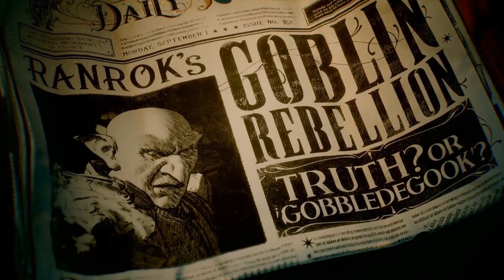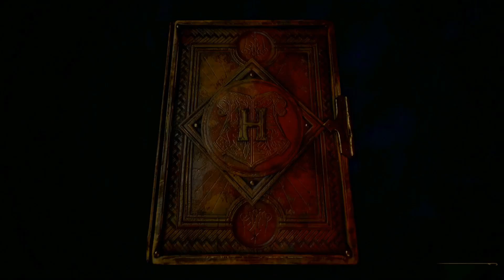Hogwarts Legacy - Gameplay - Soluzione - Parte 1 - GIOCO COMPLETO - [HD] - Nessun commento.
Hogwarts Legacy - Guida - soluzione - Trofei - Obiettivi.
CONDIVIDI!
COMMENTA!
Giochi PS4 PC XBOXONE al miglior prezzo del web:
Guida - Soluzione
Parte 12
Tutti i collezionabili
Guida al platino,
Guida ai trofei Hogwarts Legacy.
Guida Hogwarts Legacy.
Soluzione Hogwarts Legacy.
Guías de Trofeos Hogwarts Legacy
guide to the trophies Hogwarts Legacy
guide des trophées Hogwarts Legacy